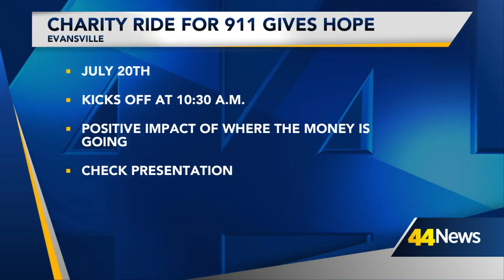Charity ride for 911 Gives Hope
911 Gives Hope will give away the proceeds from this years Guns N' Hoses event with a check presentation this Saturday.